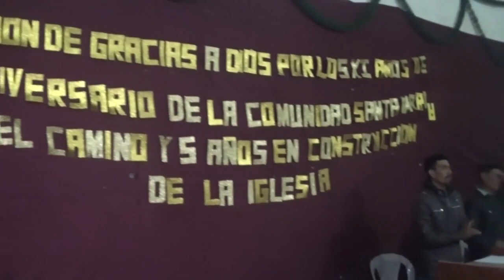SALEM LA ORQUESTA EN VIVO